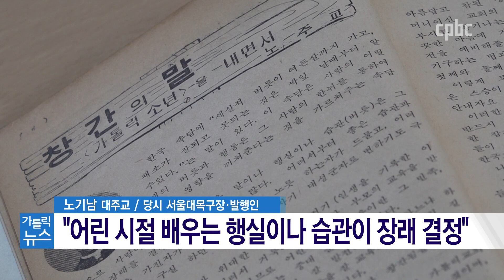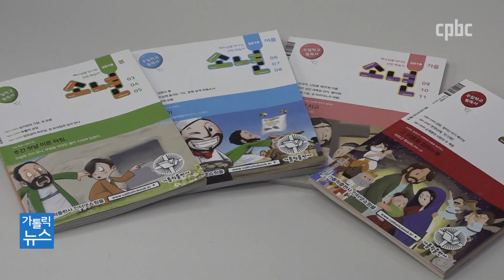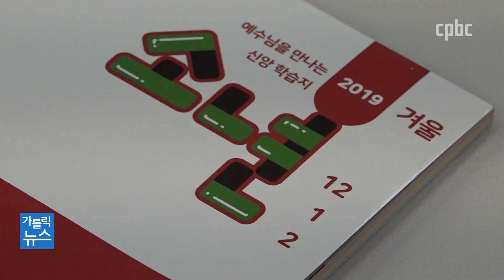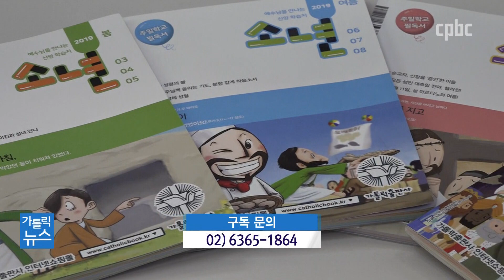60년간 어린이만 생각해온 잡지 「소년」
국내에서 가장 오래된 어린이 잡지이자, 가톨릭교회의 유일한 어린이 잡지죠.
가톨릭출판사가 발행하는 「소년」이 올해 창간 60주년을 맞았습니다.
전은지 기자가 「소년」이 걸어온 길을 소개합니다.